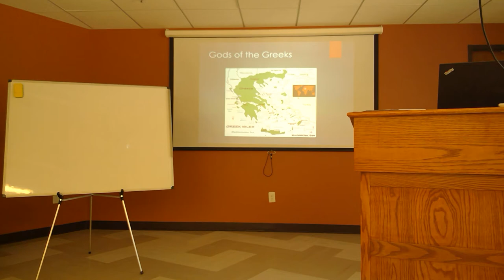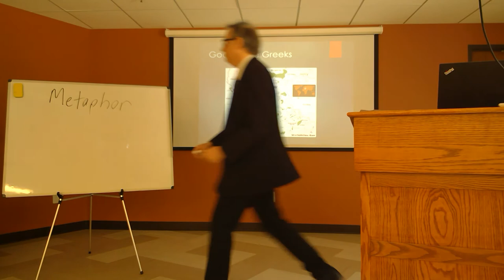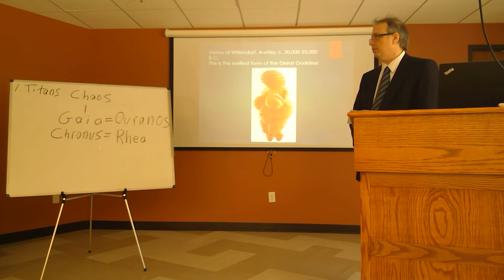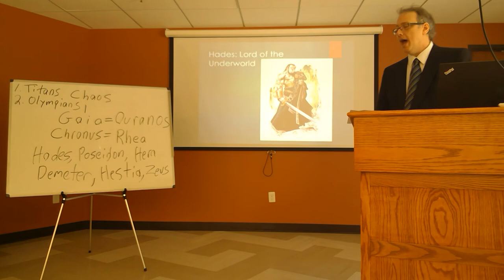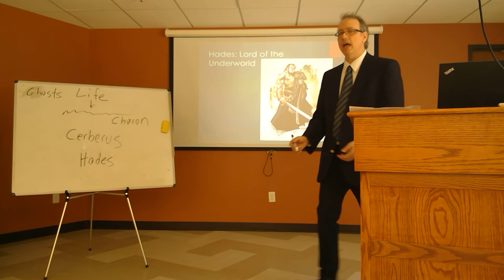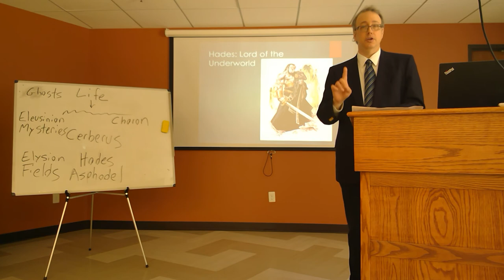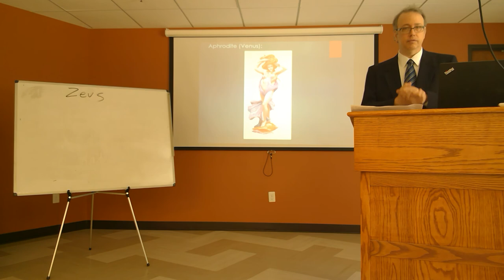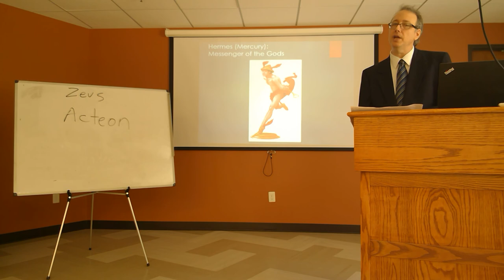Greek Mythology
Enjoy Dezso, our Programs Coordinator, in a great lecture on Greek Mythology!